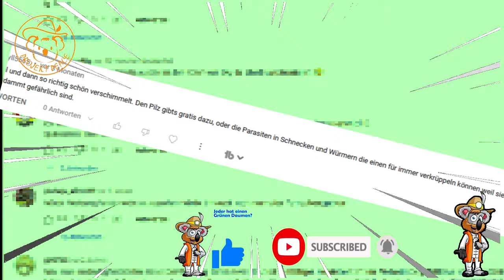Verdrehte Welt! - "Biologisches Obst ist gefährlich" - Bitte was?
Wir leben in einer verdrehten Welt, in der Biologisches Obst und Gemüse als gefährlich gesundheitsschädlich betrachtet wird, wenn es nicht makellos perfekt aussieht, wie wir es aus dem Supermarkt kennen. Wenn die Masse der Menschen wissen würde, warum das Obst und Gemüse so perfekt aussieht, würde sie die Finger davon lassen. Auch ist die Angst vor Parasiten und Würmer überzogen.

*Empfehlungen:*